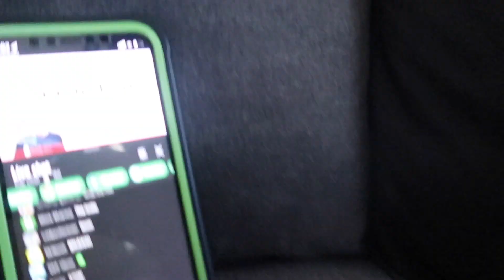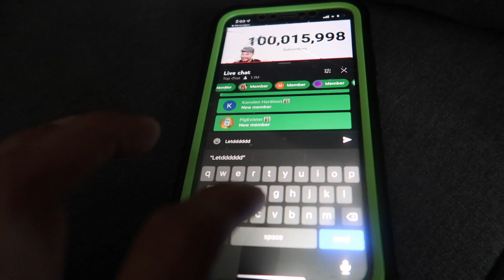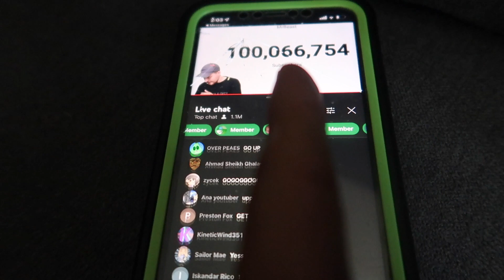Mr Beast hits 100,000,000 Subscribers !!!! live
OMG THIS IS SO AMAZING !!! IM SO PROUD OF @MrBeast  FULL VIDEO YOU DON'T WANT TO MISS A THING BUT I LOVE YOU GUYS SO MUCH 🤘🏽🧡 LETSSSS GO!!!
🚨ALSO IM DOING A $100 GIVEAWAY🚨 whenever I hit 1,000 subs!!
ROAD TO 1K !! REALLY 10 MILLION BUT IM TAKING BABY STEPS,  ONE SUB AT A TIME !
GOD IS SO AMAZING !